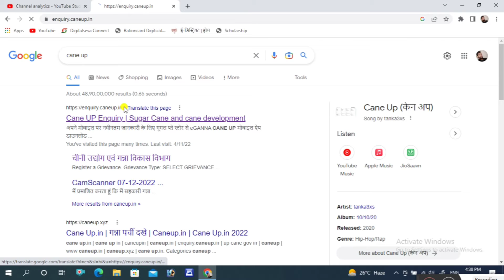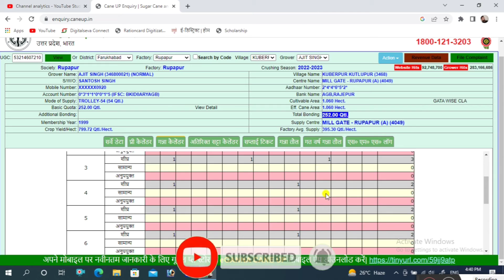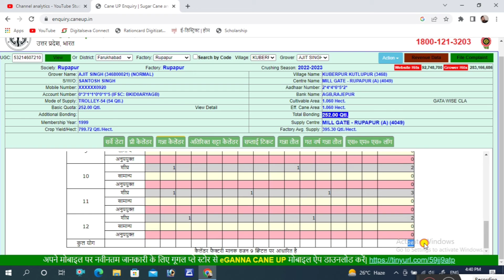गन्ना पर्ची कलेंडर कैसे देखें | ganna calendar kaise dekhe | ganna parchi kaise dekhe 2022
नमस्कार दोस्तों,
                 आपका स्वागत है हमारे यूट्यूब चैनल Digiinfo Hindi पर , दोस्तों इस चैनल पर आपको CSC व Online Services से RELATED सारी जानकारी टाइम TO टाइम मिलती है ।